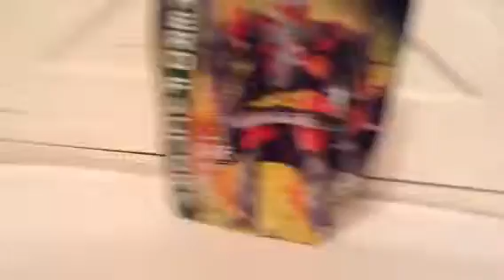Lego Hero Factory Steal!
WOW! I got two hero factory sets for two bucks! That is epic!!